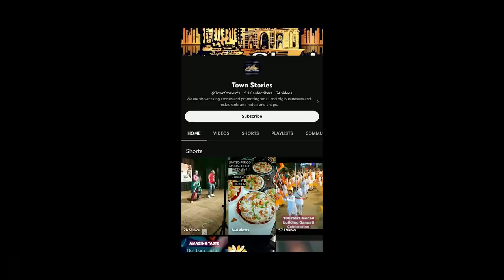MR. CHARCOAL SHAWARMA | CHOR BAZAAR | TANDOORI SHAWARMA | Town Stories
Mr. Charcoal Shawarma is a unique concept of Chicken Roasted on coals and served as a wrap in khuboos, Tortilla and Rumali Roti. Try this unique and a amazing if you live in Mumbai.

Location:

Mr. Charcoal Shawarma

For Promotion of your Outlet, Restaurant or cart

Camera
FUJI XT200